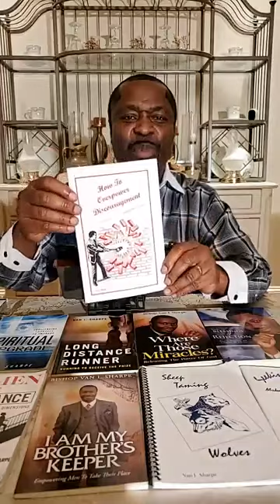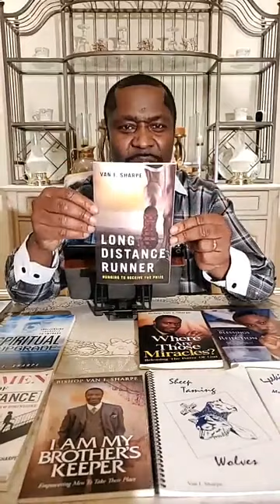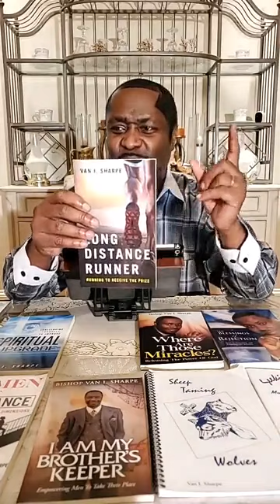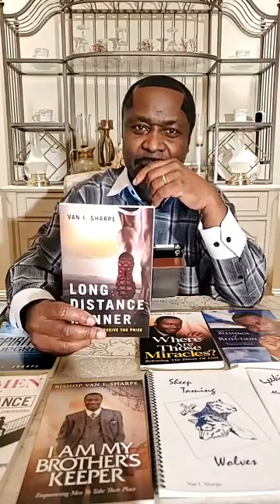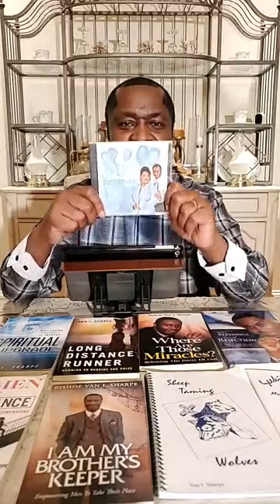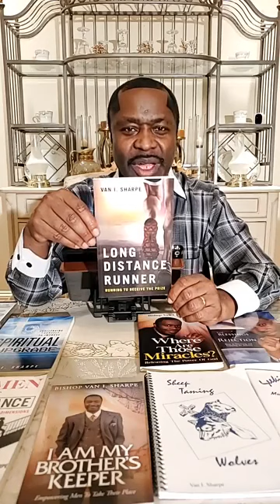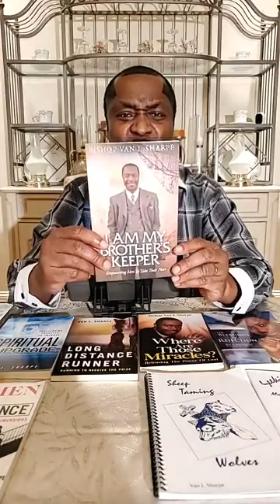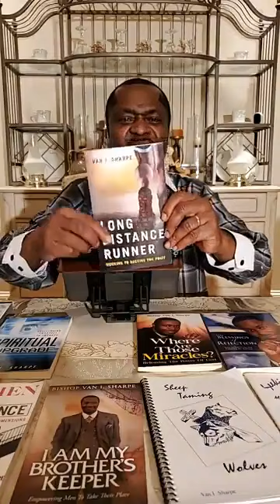Owning Property And Starting Businesses Pt. 3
"Sharpe Points"  Program